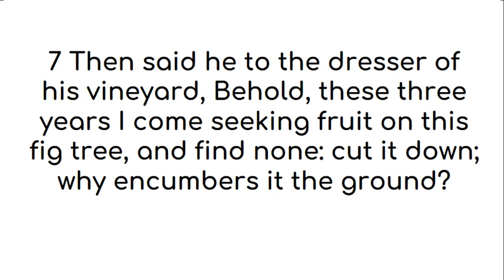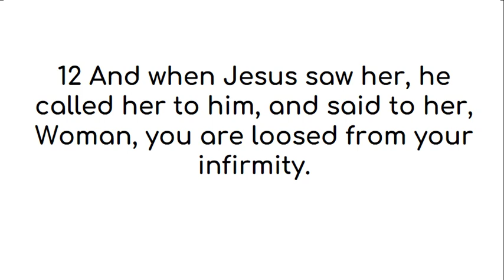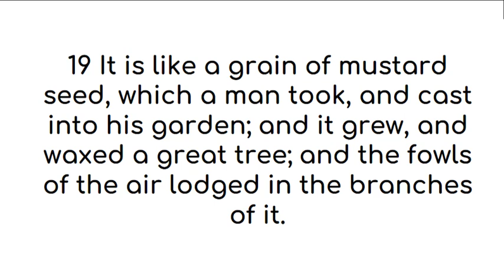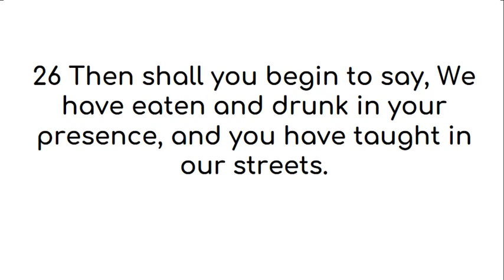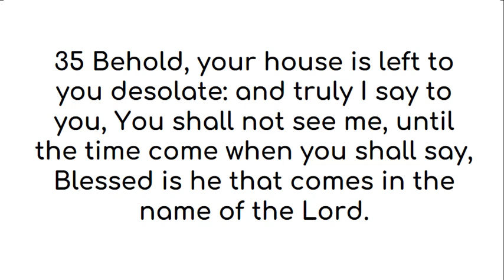Luke 13 American King James Version (UK English)